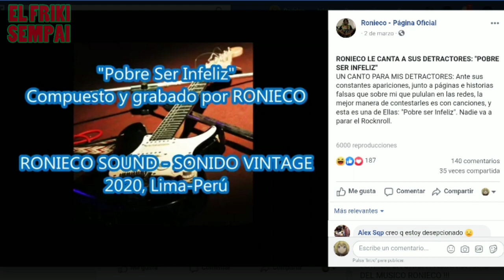Quién es Ronieco Padilla ???